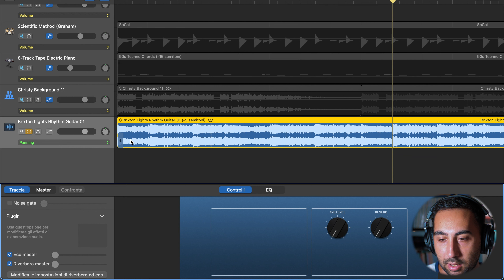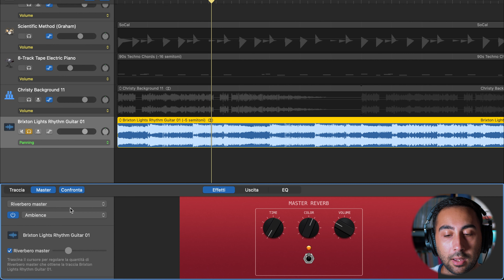Riverbero e Delay in Garageband: corso completo di Garageband Ep.17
• Link allo Shop Benvenuti ad un nuovo episodio del mio video corso su Garageband! In questo corso vi insegnerò passo passo come utilizzare tutte le funzioni principali di Garageband, e sarete pronti a registrare il vostro primo brano!

Se vuoi supportare il mio lavoro puoi acquistare il corso completo di Garageband per soli 9,99€!
Potrai scaricarlo e sarà tuo per sempre ❤️